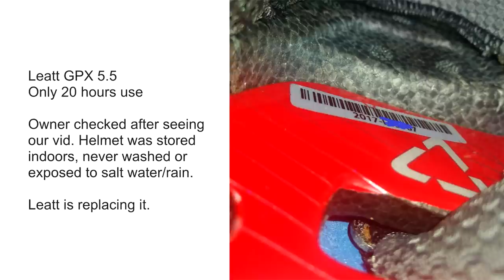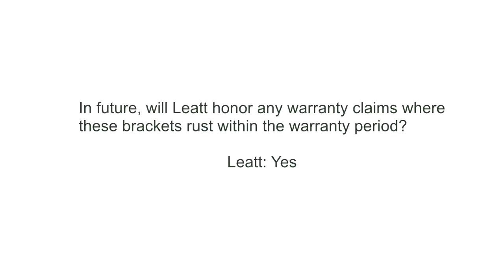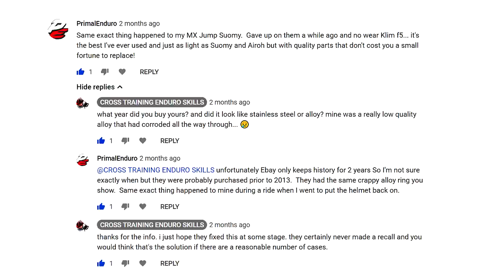Leatt responds to their rusting helmet brackets issue︱Cross Training Enduro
Good news, we finally have answers from Leatt about rusted brackets on their premium helmets. The story so far? A rusted strap bracket was discovered on this top of the line Leatt GPX helmet at 13 months old. A warranty claim was refused by the Australian distributor on these grounds. We thought this was unacceptable and emailed Leatt's head office these questions. Initially there was no reply. We then posted a video about the issue and again invited Leatt to reply. And finally they did! In the meantime, we encouraged riders to check their helmets for rust, regardless of brand. Leatt helmet review vids won't mention this problem. These are some of the Leatt owners who responded. Please note the number of cases is small, although significant given the implications if the strap failed in an accident. This is the worst case we've seen. Rusted after 20 hours use. A helmet stored indoors, never washed, or exposed to salt water or rain. But there's good news. Leatt did finally answer our questions! In a nutshell? Will they honor warranty claims about rusted brackets? Yes.

Given the safety issues, will the replace rusted helmets outside of warranty too? Yes.
Will they change to a high grade stainless steel in future? Maybe, they are looking into it.
Do all their helmets use the same zinc coated steel? Yes, so check your Leatt regardless of which model you have.
Why did Leatt not use stainless steel to begin with? Pause to read.

It's good to see Leatt publicly stating they will replace helmets with rusted brackets. Remember Leatt is not alone with this issue. It's happened to Airoh helmets. Again their head office never responded to our questions. We emailed them. We messaged them via Facebook. And the Australian distributor chased them up twic. Evidently Airoh does not give a shit.

Rust was a serious issue with Suomy helmets, the strap actually pulled off mine when the corroded bracket broke. Suomy's head office never responded to our questions. But eventually a dealer confirmed it occurred on their 2013 and 2014 range but they changed to stainless steel after that.

And since we've been highlighting this issue, riders have told us about rusted brackets with other brands such as Bell, Fox, Acerbis, Kali, Oneal, Just 1 and Jitsie. So check your helmet for rust regularly, and as Leatt has shown, spending a lot of money on your helmet doesn't mean those brackets won't rust!
We strongly believe the following helmets should have proper stainless steel brackets:
Leatt GPX 6.5  Leatt GPX 5.5  Leatt GPX 4.5  Leatt GPX 3.5   And the entire DBX range too!

Unfortunately Leatt appears to only use mild steel for their helmet brackets, meaning if the zinc coating fails then the strap can pull off. We noticed this rust starting before doing our Leatt GPX helmet review. We emaild Leatt but they haven't confirmed if the same brackets are used on the GPX 6.5, GPX 5.5, GPX 4.5 and GPX 3.5 helmets too. We were not happy with this Leatt helmet. In fact we were extremely unhappy. So if you have a Leatt helmet, check these brackets for rust regularly. In fact check them whatever brand of helmet you have. And next time you buy a helmet, find out if the manufacturer has used proper stainless steel or not.  On the positive side? While Scott refuses to wear this Leatt helmet anymore, he was liking it. It was well ventilated, comfortable and met the European standard which is probably the best out of a bunch of increasingly outdated standards.  If Leatt does ever respond to our questions, we'll include their answer in the text description or as a pinned first comment. Fingers crossed. After just 13 months of use we discovered the brackets that hold the straps were badly corroded during this GPX 4.5 review. This obviously began only months after buying the helmet but the Australian Leatt distributor's response to the warranty claim? Nothing. We suspect the same brackets are used in the cheaper helmets and will be watching Leatt DBX helmet reviews as a result. Leatt advised our helmet warranty claim was rejected because "The rivet and washer was treated with an anti-rust coating at the factory. The rust in this case is an indication of contact with sweat or salt water during riding. Advice: Clean properly and spray some rust inhibitor onto it."